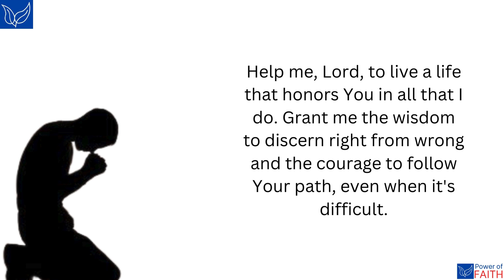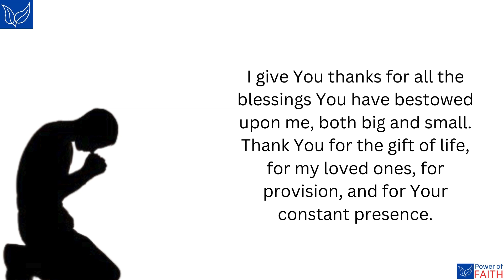Ask our Lord Jesus for Forgiveness and Give Thanks Prayer